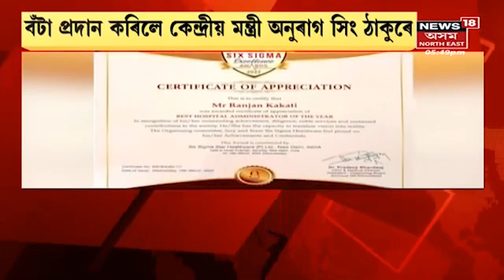Assam News Updates | City 18 : উথপথপ মহানগৰীৰ খানাপাৰা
20 March, 2022 :উথপথপ মহানগৰীৰ খানাপাৰা। অন্তিম দিনা Hunar Haatot ব্যাপক ভিৰ
12:32 পল্টন বজাৰ ঘটনাকলৈ মুখ খুলিলে মুখ্যমন্ত্ৰী ড০ শৰ্মাই
16:21 দিছপুৰ হাস্পতালৰ প্ৰশাসক ৰঞ্জন কাকতিলৈ বিশেষ বঁটা
16:50 ধুবুৰীৰ তামাৰহাটত জঘন্য ঘটনা